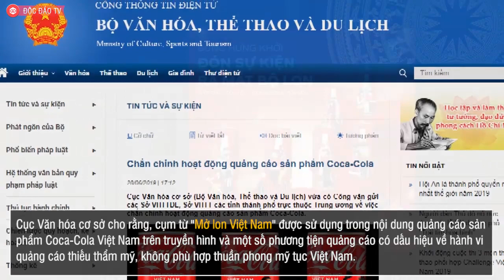Quảng Cáo "Mở Lon Việt Nam" Của Coca Cola Dưới Góc Nhìn Của Truyền Thông?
✮ Đăng ký channel Trần Thịnh Lâm để tham gia các KHOÁ HỌC MIỄN PHÍ trong các lĩnh vực MARKETING ONLINE, KINH DOANH ONLINE, KIẾN THỨC KHỞI NGHIỆP…vv

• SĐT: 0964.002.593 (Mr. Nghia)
Sử dụng các chiến dịch truyền thông, quảng cáo là điều không hề xa lạ với các nhãn hàng và người tiêu dùng, tuy nhiên, việc sử dụng phương thức này như thế nào còn là một con dao hai lưỡi với những nhãn hàng có sự “bất cẩn, điển hình là vụ việc Coca-cola và vụ lùm xùm: Mở lon Việt Nam cuối tháng 6, đầu tháng 7 vừa qua.

Cụ thể, vào dịp AFF Cup 2018, Coca-Cola Việt Nam tung bộ sưu tập lon nước ngọt phiên bản đội tuyển quốc gia Việt Nam. Trong quảng cáo, nhãn hàng tiếp tục đưa hình ảnh những "chàng trai vàng" lồng ghép trong thông điệp "Mở lon Việt Nam".Ngay sau đó, Cục Văn hóa cơ sở (Bộ VHTTDL) tuýt còi đang thu hút sự chú ý của dư luận với nhiều ý kiến trái chiều.